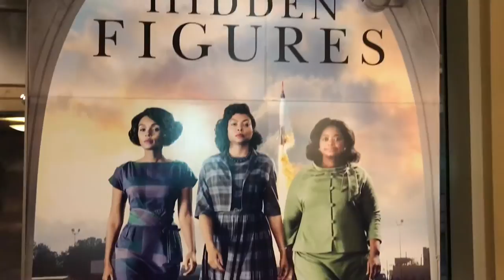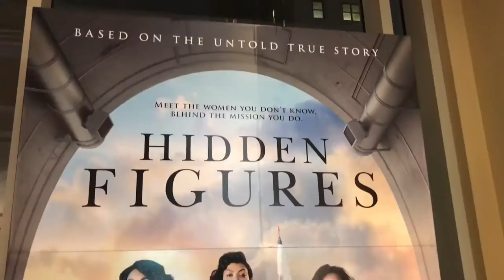Short And Stout Review: Hidden Figures